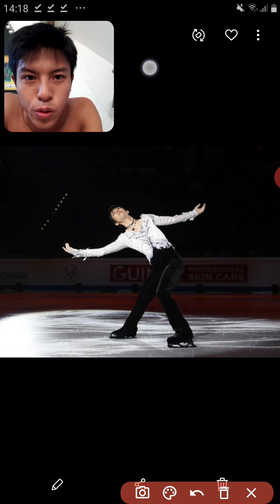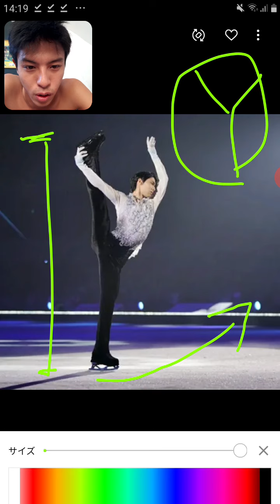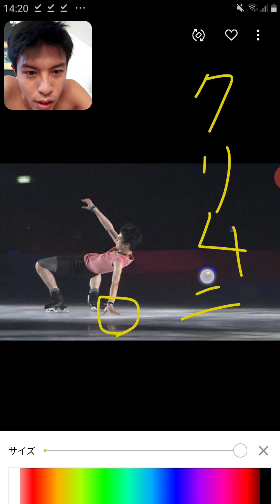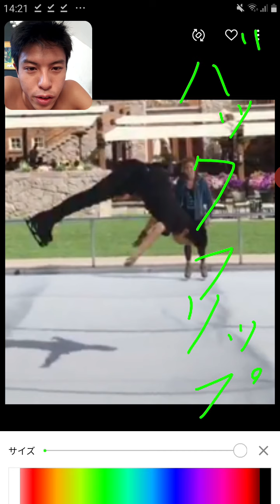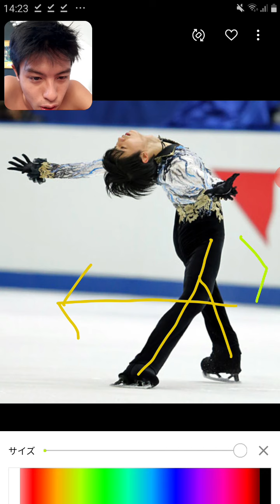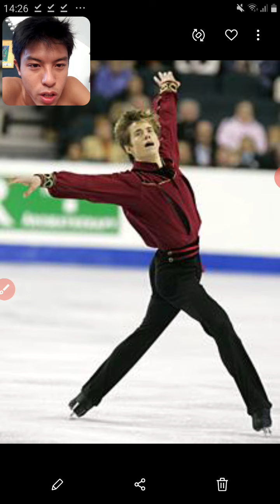⛸️【フィギュアスケート】 羽生結弦 選手の新しい技が○○過ぎると話題沸騰か😍